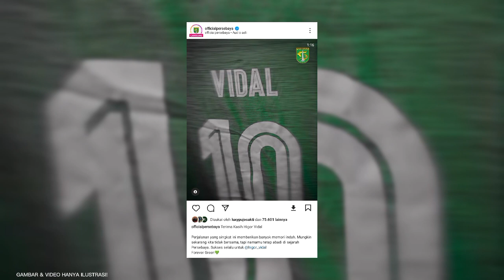Rumor!! Higor Vidal Resmi Dilepas! PSS Sleman Minat?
Kumpulan berita terhangat di dunia sepak bola, Nasib Higor Vidal di Persebaya Surabaya Sudah Jelas, Bisa Jadi Opsi Terbaik PSS Sleman?